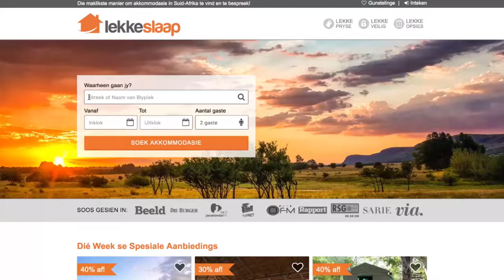MySakpasTroue | Stem en wen | Cara & Errol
Die derde seisoen van My sakpas-troue het tot 'n einde gekom. Ons het oor die afgelope 12 weke 12 sakpastroues gewys en nou is die vraag: watter paartjie het die beste plan gemaak om hul troue te laat in pas by wat in hul sak en begroting pas? Stem vir jou gunstelingpaartjie deur 'n SMS na 36264 te stuur met die kode "SAKPAS" en die naam van die bruid en bruidegom. Die paartjie met die meeste stemme wen dan die Lekkeslaap.co.za-geskenkbewys ter waarde van R20 000 en twee gelukkige kykers het 'n kans om elk 'n Lekkeslaap-geskenkbewys ter waarde van R5000 te wen. Die kompetisie sluit 12 Junie 2017 om 12:00.